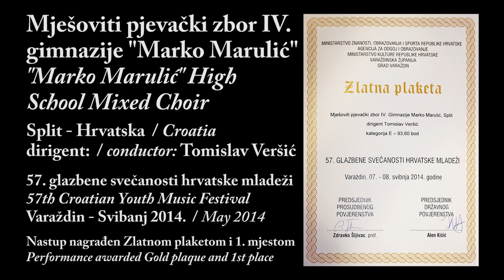"M. Marulić" High School Mixed Choir - Speme amorosa (G. G. Gastoldi)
Giovanni Giacomo Gastoldi (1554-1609): SPEME AMOROSA (Vezzosette Ninfe e belle)
performed by "Marko Marulić" High School Mixed Choir - Split, Croatia
conductor: Tomislav Veršić

A part of the choir's winning performance at the 57th Croatian Youth Music Festival held in May 2014 in Varaždin.